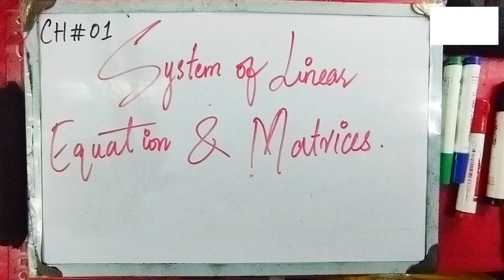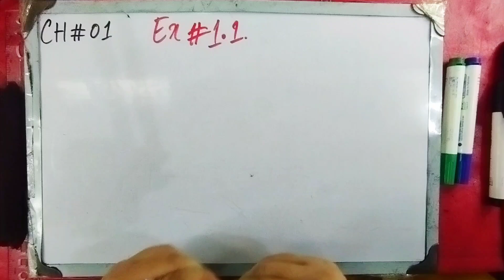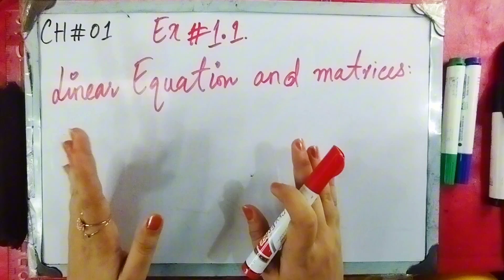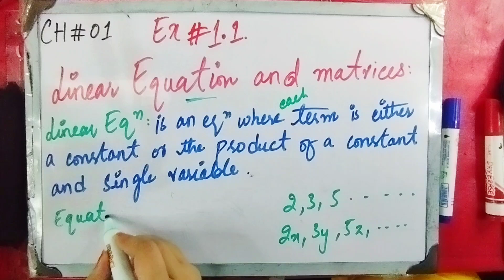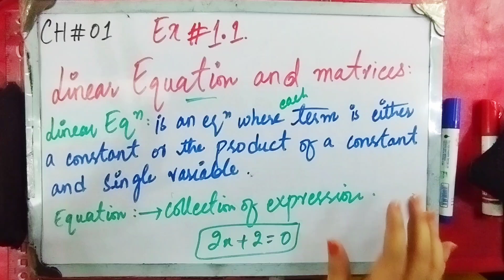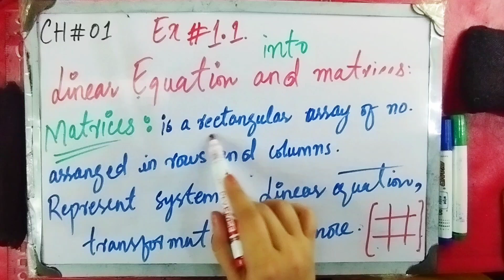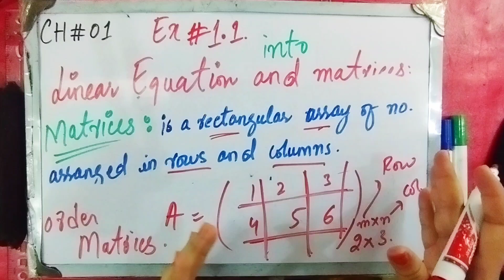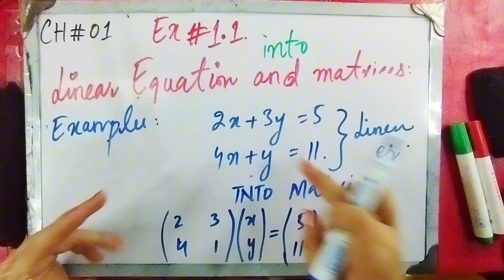Lecture 01# Linear equations & matrices // Elementary linear Algebra 11th Ed